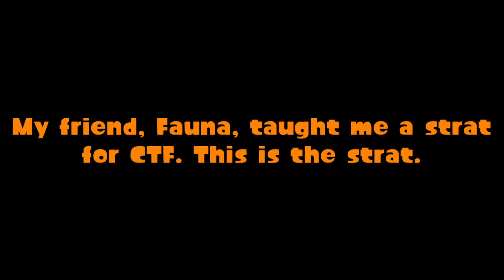Overwatch - The Fox Strat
Pro CTF strats right here.